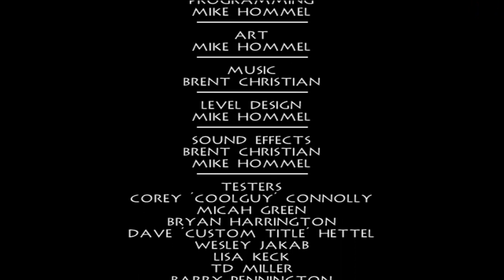Spooky castle: Kid mystic (ESPECIAL DE ANIVERSÁRIO) - "Lulas não soltam fogo, fato"